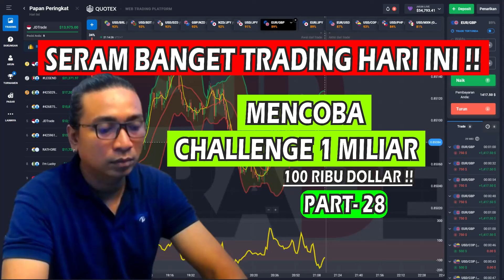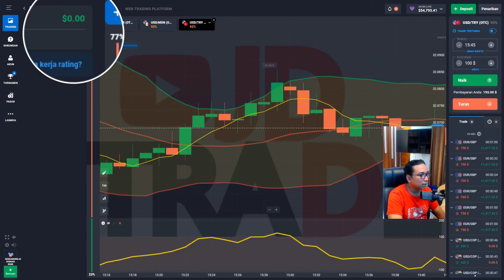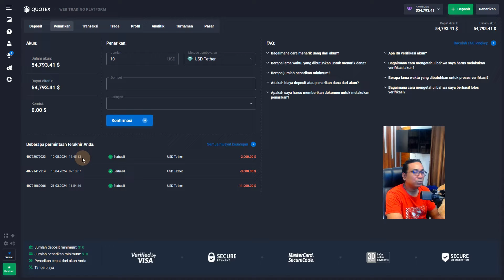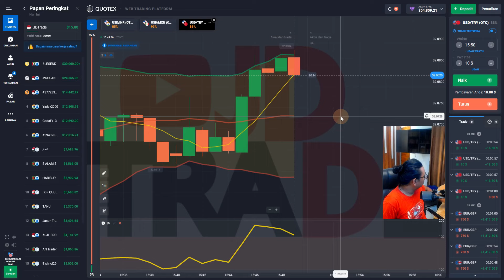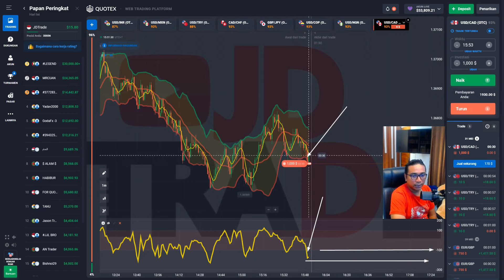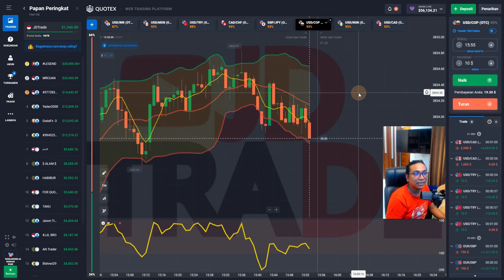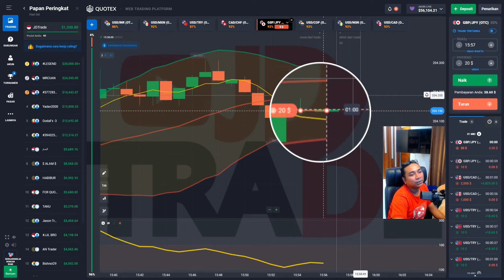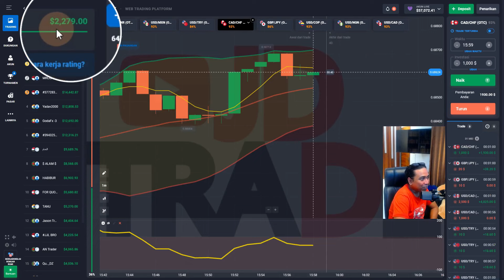🔥CHALLENGE QUOTEX TRADING 1 MILIAR BY JDTRADE - DAY 29!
Terimakasih

~Salam Sukses~
🔥Warning(Disclamer) :